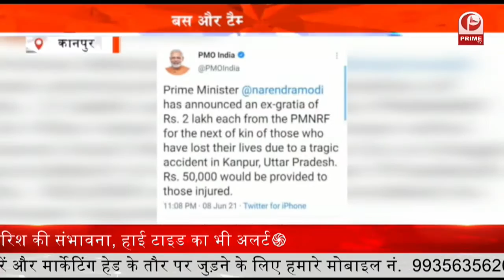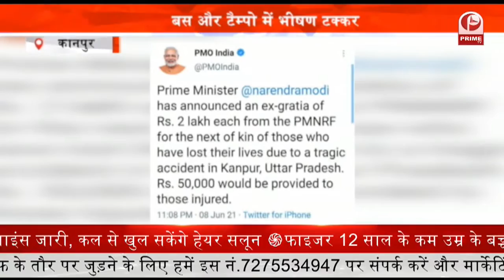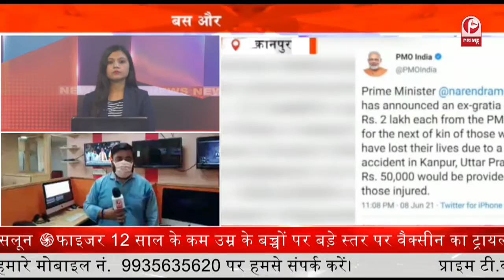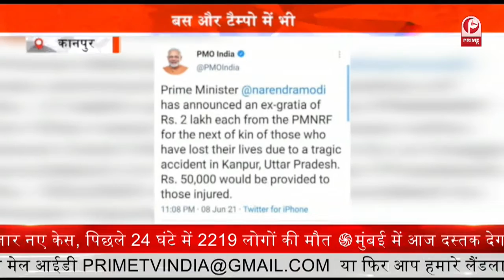Agra Hospital Oxygen Case : बौखलाए हॉस्पिटल के स्टॉफ की दिखी गुंडागर्दी || Prime Tv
बौखलाए हॉस्पिटल के स्टॉफ की दिखी गुंडागर्दी || Prime Tv

आगरा के पारस अस्पताल के बाहर से एक वीडियो जमकर वायरल हो रहा है.जहां पारस हॉस्पिटल के बौखलाए स्टॉफ की गुंडागर्दी दिखाई दे रही है.

 ऑक्सीजन संकट में मॉकड्रिल के कथित वीडियो वायरल होने से चर्चा में आए पारस अस्पताल को सील कर दिया गया है.और पारस होस्पिटल का लाइसेंस भी रद्द कर दिया गया है.

पारस अस्पताल के संचालक अरिंजय जैन पर बड़ा आरोप लगा था संचालक के ऊपर 22 मरीजों के मेडिकल मर्डर का गंभीर आरोप लगा है.

जानकारी देते हुए बता दें की पारस अस्पताल के संचालक डॉ अरिंजय जैन ने 5 मिनट के लिए ऑक्सीजन की सप्लाई जानबूझकर रोक दी थी ऑक्सीजन सप्लाई रोकते ही 22 मरीजों की जान चली गई थी.

वहीं इस पूरे मामले पर कल प्रियंका गांधी ने भी ट्वीट कर सीएम योगी से सवाल पूछे थे.

जिसके बाद प्रशासन अर्लट हो कर कार्रवाई की है.वहीं इस मामले के बाद मारपीट वाला वीडिय़ो भी जमकर वायरल हो रहा है...